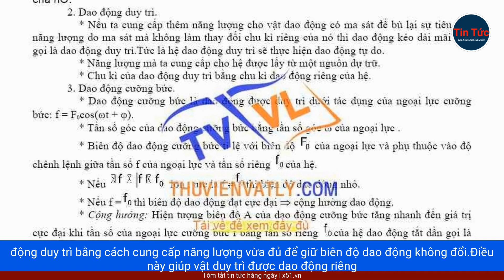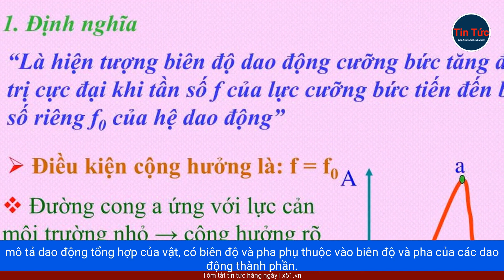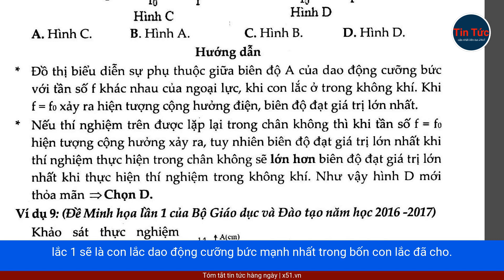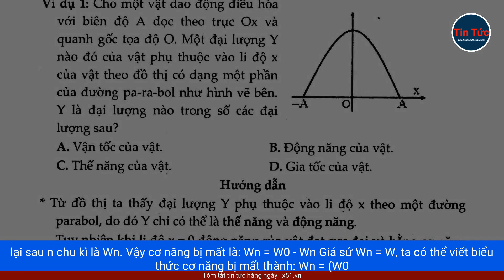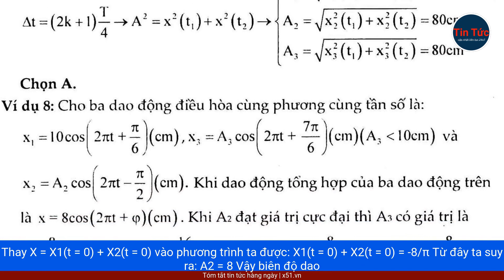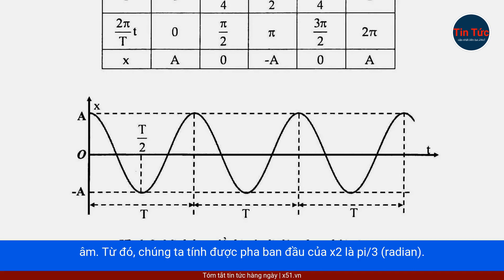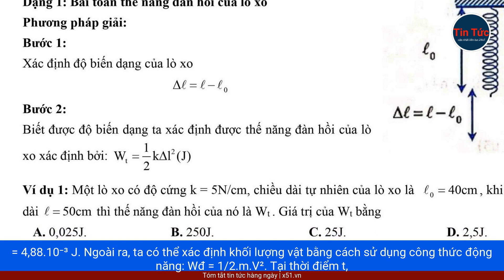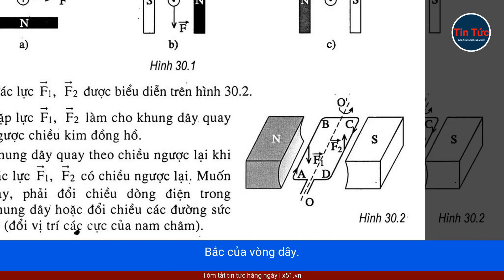HỌC VẬT LÝ CÙNG THANH NIÊN | TỔNG HỢP DAO ĐỘNG ĐƯA BƯỚC ĐẾN THÀNH CÔNG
Trong buổi ôn tập chủ đề Vật lý thứ hai do báo Thanh Niên tổ chức, chuyên gia giới thiệu đến học sinh các loại dao động và phương pháp tổng hợp dao động. Chặng đường đạt được thành công ngày hôm nay là nhờ sự ấp ủ ước mơ và nỗ lực hiện thực hóa của các chuyên gia. Từ Đại học Quốc tế Sài Gòn, ngôi trường đào tạo đa dạng đa lĩnh vực, chuyên gia đã có nhiều cơ hội lựa chọn nghề nghiệp phù hợp. Tại trường, sinh viên được khuyến khích phát huy ý tưởng và năng lực. Sự truyền cảm hứng và tiếp thêm tự t